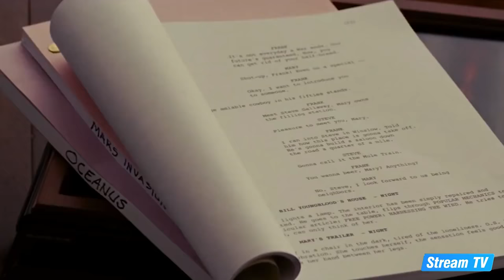Top 10 CIA Movies of All Time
In this video, we will show you a top 10 list of the best CIA movies ever made. Check out more great content from Stream TV on our official YouTube channel.